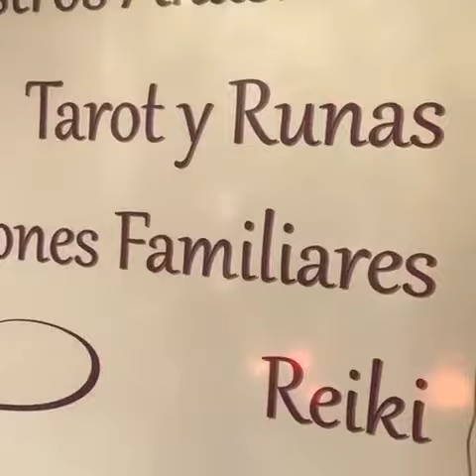EL ÁRBOL DE LA VIDA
TIENDA DE PRODUCTOS ESOTÉRICOS, ARTÍCULOS RELIGIOSOS, AMULETOS Y TALISMANES. Calle MARVA 12, VALENCIA
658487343